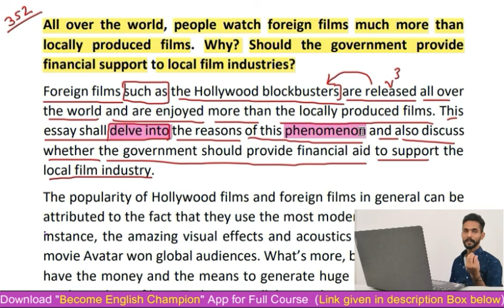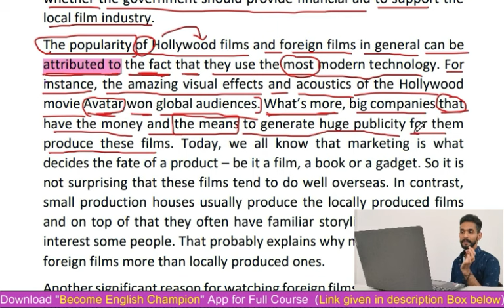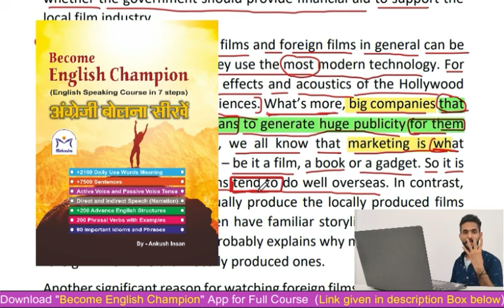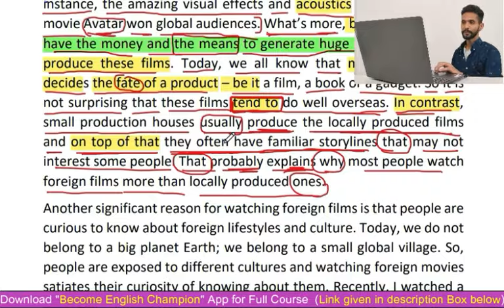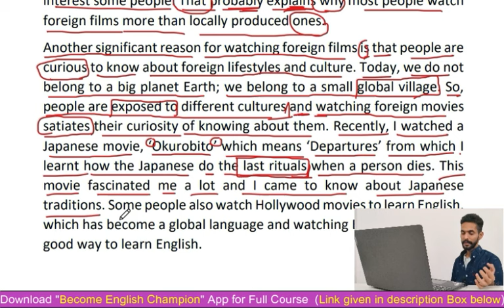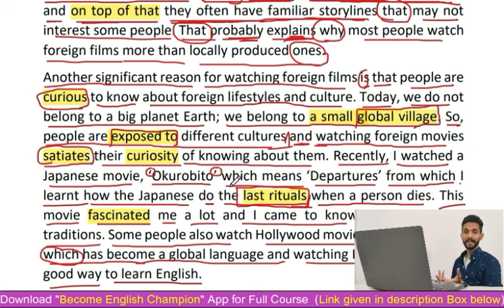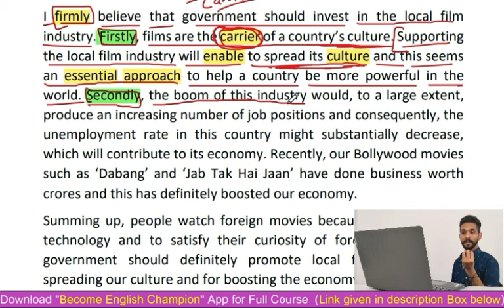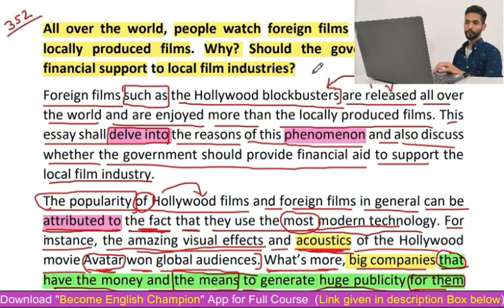Essay Writing and Reading || How to Read English for Exams || IELTS Essay Writing Task 2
In this video, you will learn how to write an IELTS essay for more band

अगर आप अँग्रेजी सीखना चाहते हैं तो
Step 1 - Download App First
Or
Open this link and join directly

📕📕You can buy Main book from Amazon also for Rs 520 (₹430 + 90 shipping)

Regards
Ankush Insan